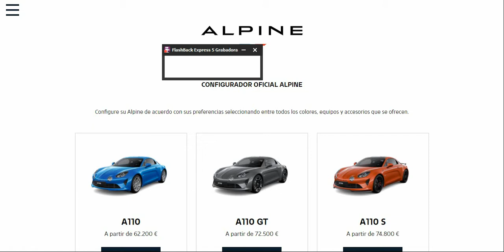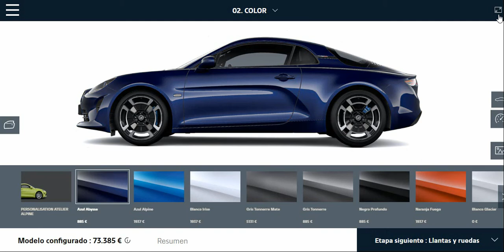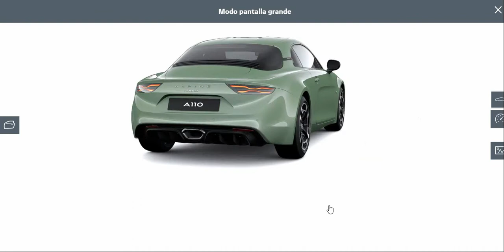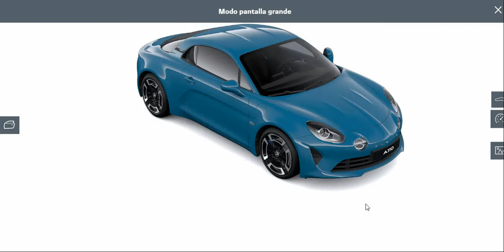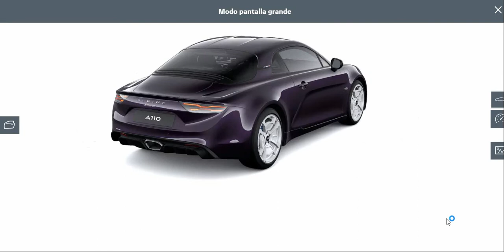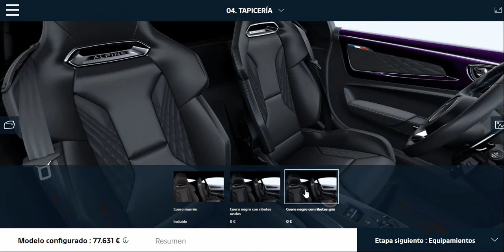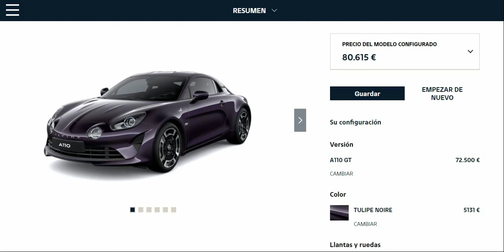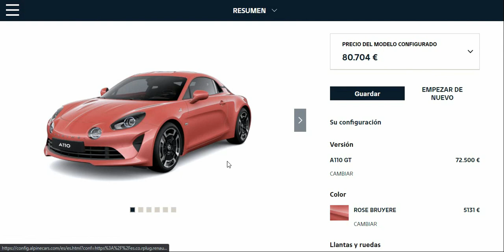Configurador Alpine A110 GT